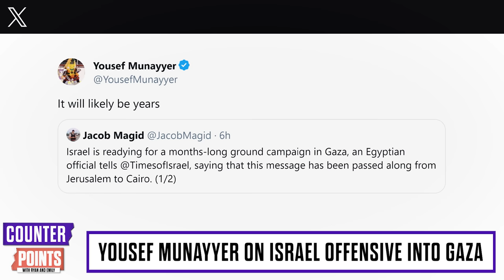Palestinian Activist On NIGHTMARE Future For Gaza | Counter Points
Ryan and Emily are joined by Yousef Munayyer to discuss the nightmarish future that the people of Gaza are being subjected to in the wake of the Hamas attack into Israel.